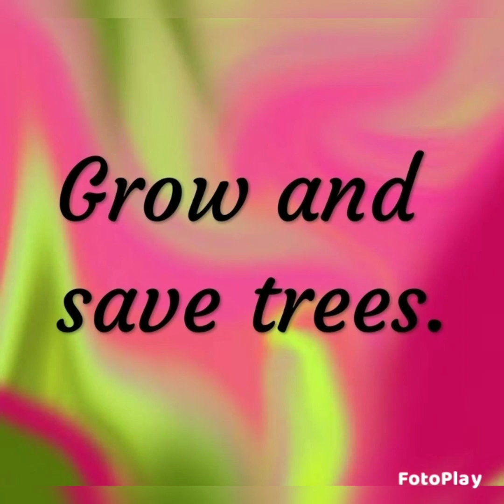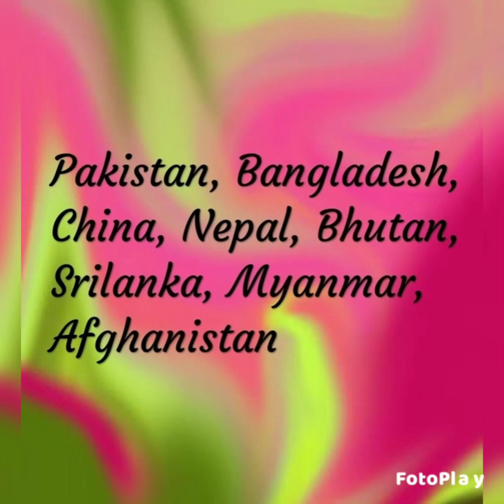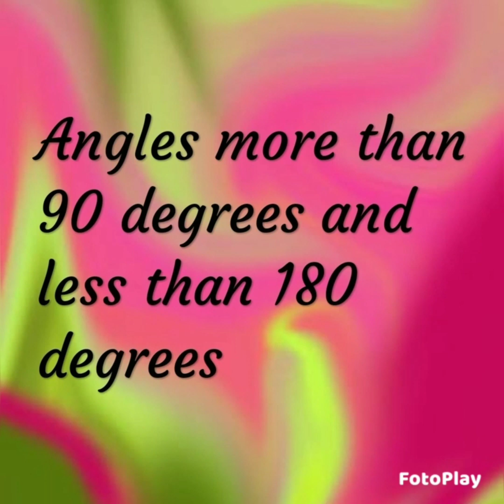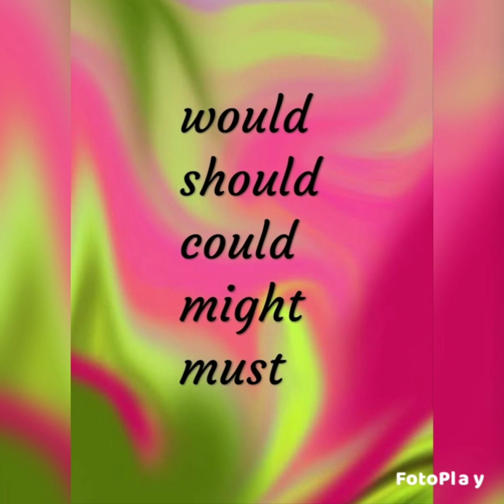Morning slide ( 16/11/2021 )